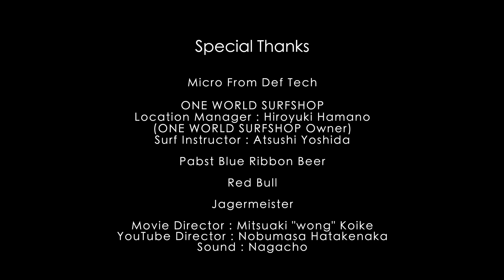Micro (Def Tech) 登場！大門弥生「出張ウタダイモン - CAR POOL KARAOKE -」in 千葉ONEWORLD SURFSHOP vol.3-1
Micro (Def Tech)登場！大門弥生「出張ウタダイモン - CAR POOL KARAOKE -」in 千葉ONEWORLD SURFSHOP ~

HOUSE SESSION CONCERT「ウタダイモン -スナック弥生-  Vol.3 」
第三回目ゲスト：Micro from Def Tech

Label : Schwaza Records (schwaza.jp)

こんな時代だからもっと音楽を楽しもう！と、自ら音楽セッションバー "ウタダイモン -スナック弥生-" と称してスタジオをオープン。ホストを務める「大門弥生」が日頃から交流を持つ大好きで豪華なアーティストをゲストに呼びお酒を交わしながら好きにフリートークと即興ライブを行う“ハウスセッションコンサート”企画。三回目にして大門弥生の憧れのアーティストがゲストで登場！！
全二十回放送予定😌

- Special Thanks -
★Micro from Def Tech

Location Manager：Hiroyuki Hamano (ONE WORLD SURFSHOP OWNER)
Surf instructor：Atsushi Yoshida (ONE WORLD SURFSHOP)

★Pabst Blue Ribbon

★RedBull

★Jagermeister